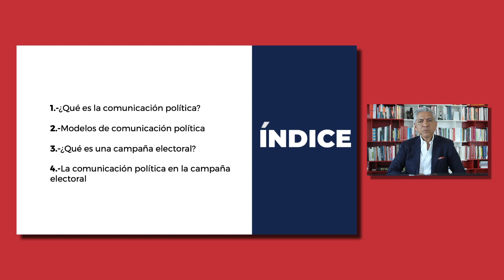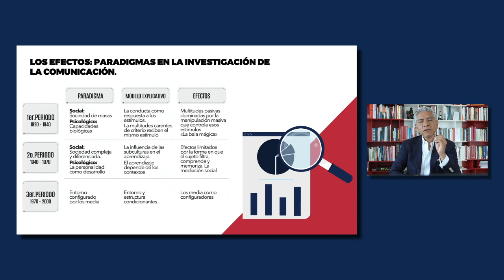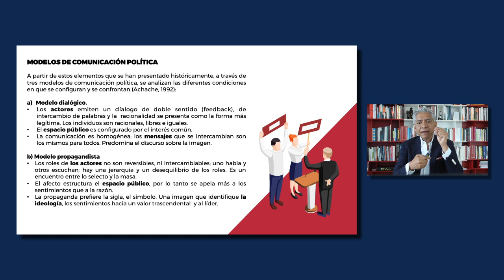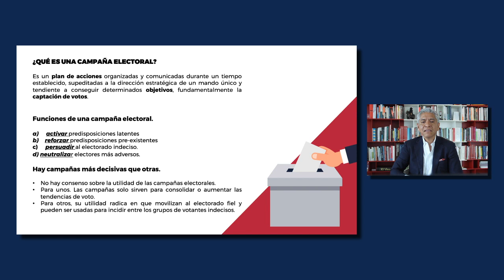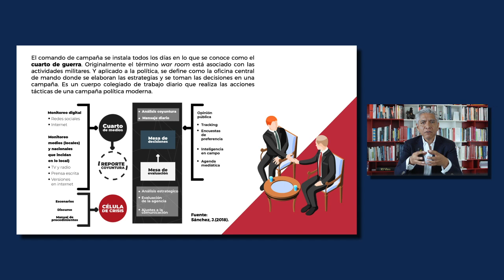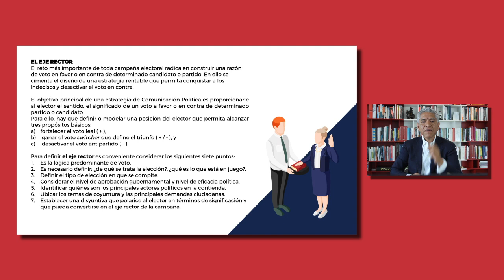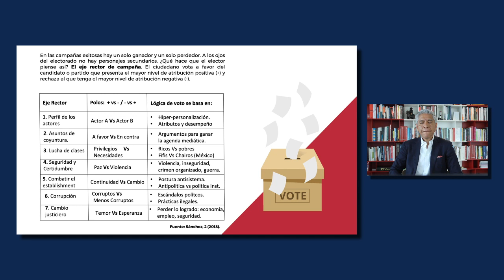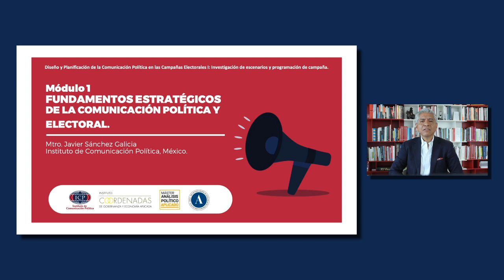Módulo 01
Diseño y Planificación de la Comunicación Política en las Campañas Electorales I: Investigación de escenarios y programación de campaña